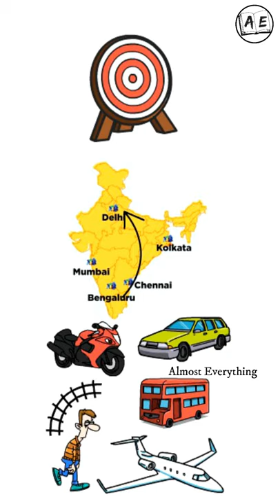How to Achieve your Goals Faster Tamil | Tamil Motivation | almost everything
Learn how to achieve your Goals Faster Tamil
almost Everything Shorts
Tamil motivation shorts